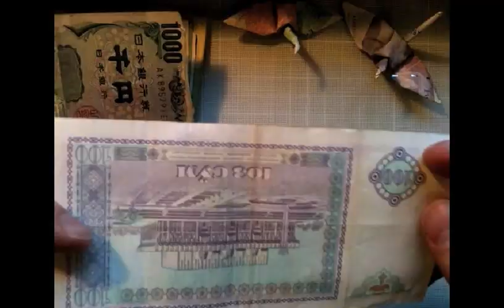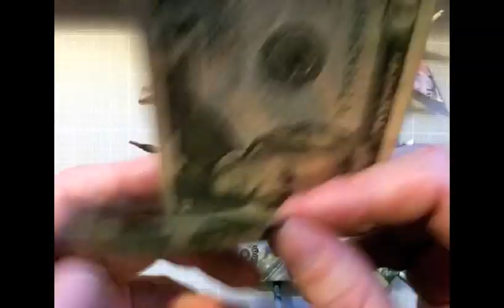Origami Money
Cranes made out of the currencies of the world.